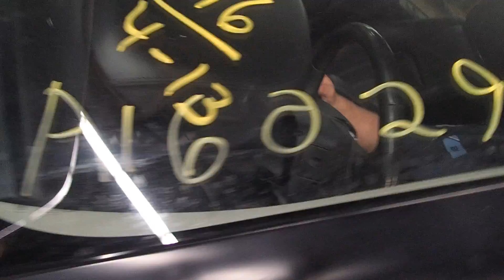A16029 2010 RANGE ROVER SPORT DRIVELINE TEST (VIDEO)